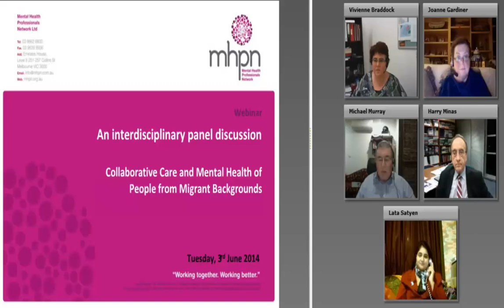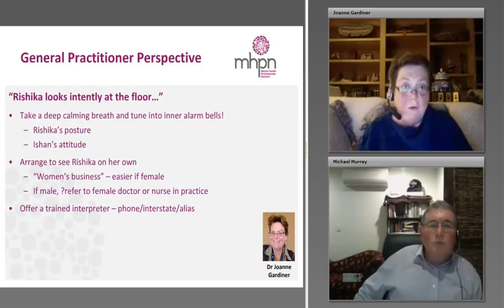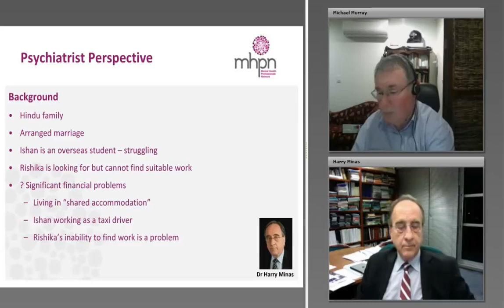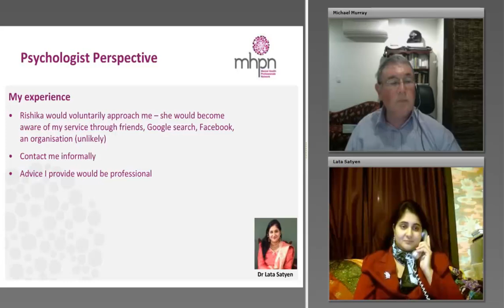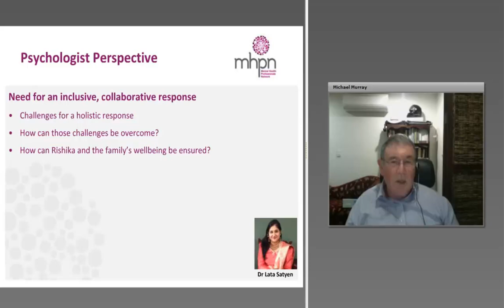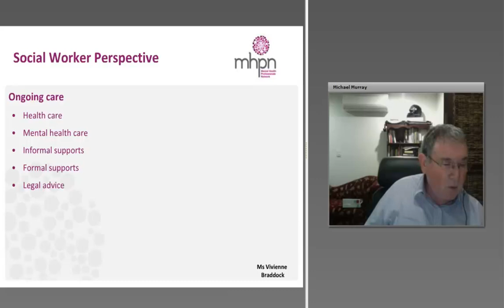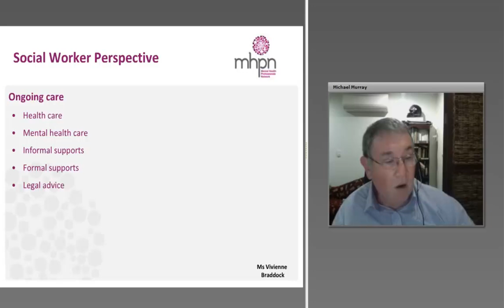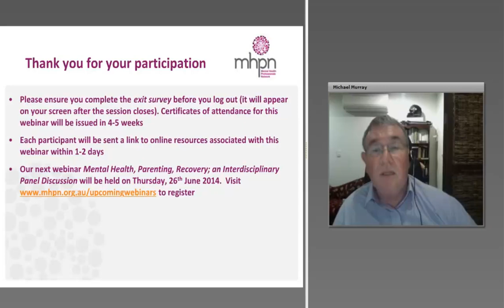Collaborative Care and Mental Health of People from Migrant Backgrounds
For more interdisciplinary discussions based around a case study like this one,